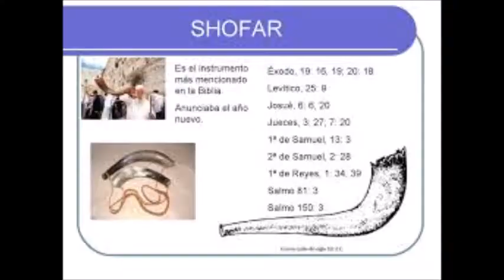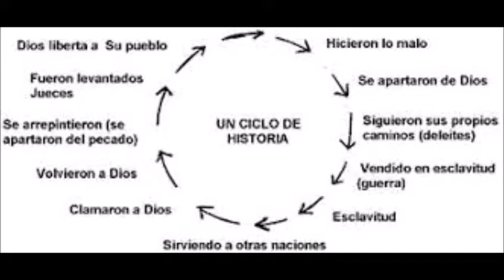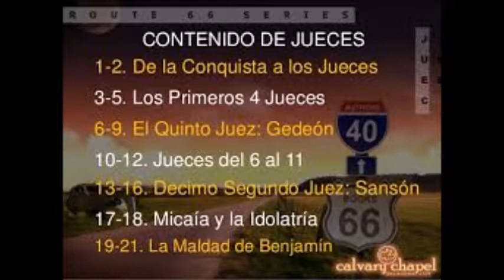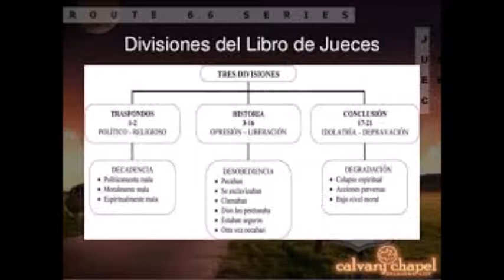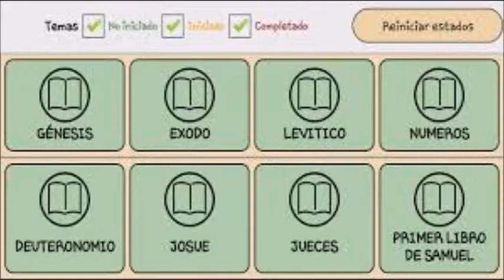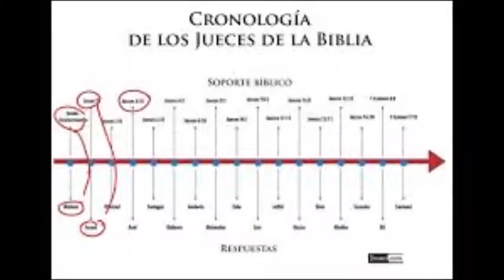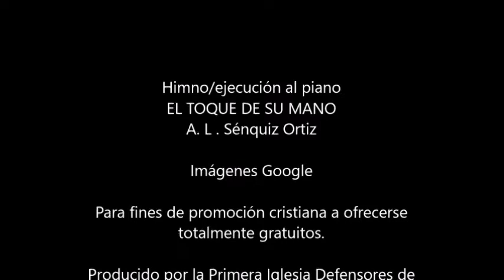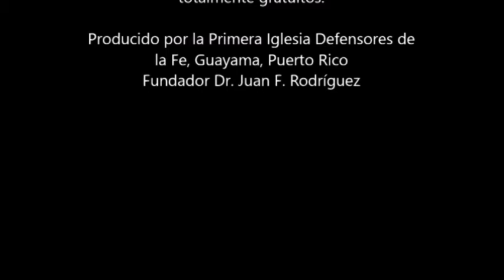LIBRO DE LOS JUECES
ESTUDIO BIBLICO. PRIMERA IGLESIA DEFENSORES DE LA FE , GUAYAMA, P.R.